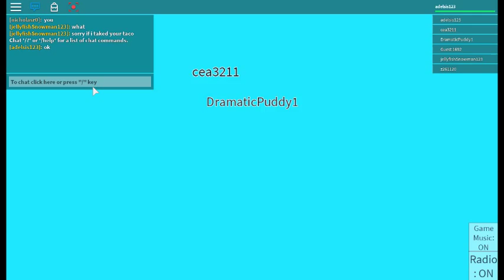roblox part 13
the game s back